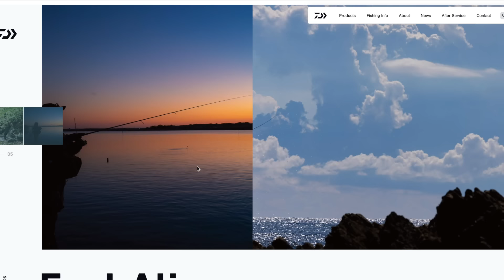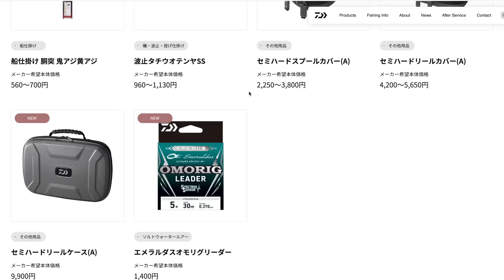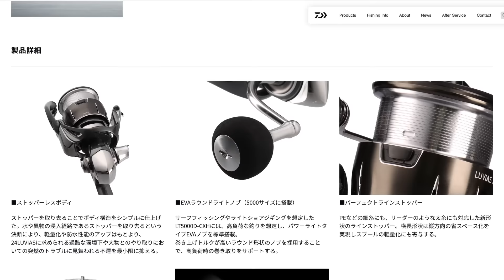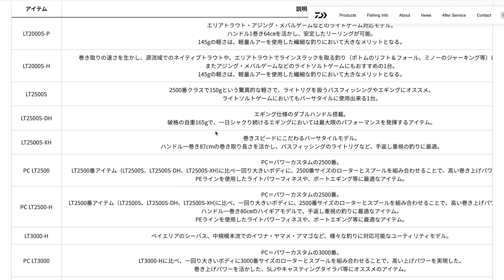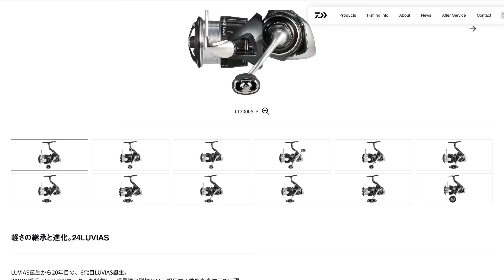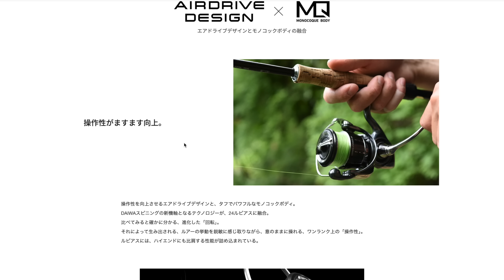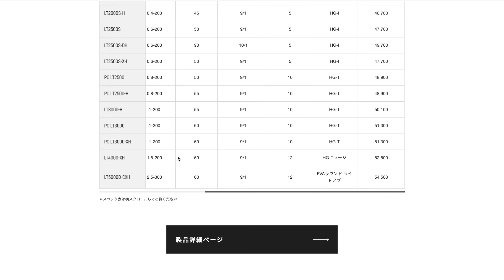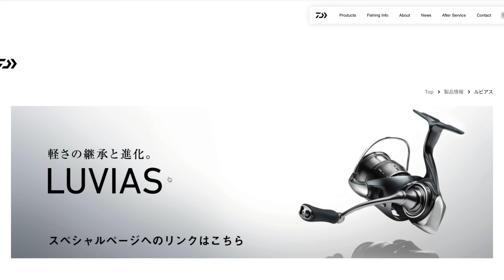おいおい、ダイワもかよ…。2024年 新型のダークホースリールきたやんけ！！！【24ルビアス】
今回は2024年 ダイワ新製品の24ルビアスをみたよ！24ヴァンフォードも出るといいね❤️